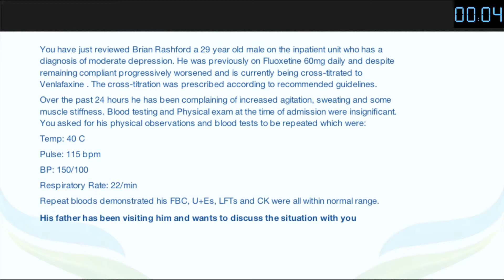MRCPsych CASC Video Serotonin Syndrome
Please watch this in conjunction with the
 MRCPsych CASC Video Serotonin Syndrome Tutorial on our YouTube channel.

This video is taken from the General Adult: Mood Disorders module at Pass the CASC - The Only Complete Online MRCPsych CASC Course.

We've over 10 years success preparing candidates to pass their MRCPsych.

The Complete Online MRCPsych CASC course now contains over 120 brand-new original high quality CASC videos based on the 7 minute MRCPsych CASC format, over 100 audio-visual tutorials ,1:1 video lectures on optimising exam performance psychology as well as a unique CASC simulator programme and much much more!

to learn more.